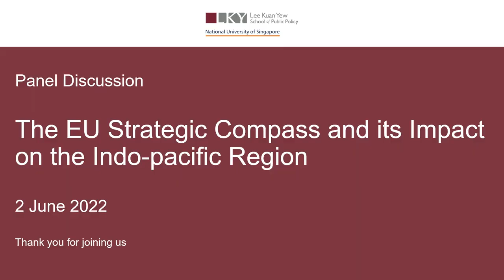The EU Strategic Compass and its Impact on the Indo-Pacific Region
As we witness the return of war in Europe, Asia is also facing a deteriorating security environment, with a more diverse and unpredictable spectrum of threats. We see conflicts, military build-ups and aggressions, and sources of instability. Hybrid threats, disinformation campaigns and cyber-attacks grow both in frequency and impact. Access to the high seas, outer space and the digital sphere is becoming increasingly contested. We are facing growing attempts at economic and energy coercion.

The EU’s latest security strategy is the first of its kind. The document – A Strategic Compass for Security and Defence – was formally adopted by the member states one month after the invasion of Ukraine in February 2022. Its preparatory process lasted almost two years and included the first ever joint threat analysis. Beyond doubt, the war in Ukraine, has put the Compass in the spotlight and given it new and immediate importance. It set forth a series of tools and measures to reinforce the EU and its Member States’ capabilities and make the EU a stronger and more capable security provider by 2030.

The French, Czech and Swedish Embassies and the EU Delegation in Singapore organise a discussion with an EEAS official and three experts from each countries about the relevance of the Compass in the context of the Ukraine war and for the Indo-Pacific region. France is currently chairing the EU Council and Czechia and Sweden will take on the Presidency after; moreover their experts will likely bring different perspectives to the table.

Speakers:
(1) H.E. Marc Abensour, Ambassador of France to the Republic of Singapore

(2) H.E. Iwona Piórko, Ambassador of the EU to Singapore

(3) H.E. Michaela Froňková, Ambassador of the Czech Republic

(4) H.E. Kent Harstedt, Ambassador of Sweden in Singapore

(5) Mr Jean-Pierre Van Aubel, EEAS Expert in Defence Policy and Strategy

(6) Dr Pierre Haroche, Research Fellow at the Institute for Strategic Research (IRSEM, Paris)

(7) Dr Aleš Karmazin, Researcher and academic of the Department of Asian Studies of the Metropolitan University Prague

(8) Mr August Danielson, Associate fellow at the Europe Programme, Swedish Institute of International Affairs (UI)

Chairperson:
Prof Francesco Mancini, Vice Dean (Executive Education) & Associate Professor in Practice, Lee Kuan Yew School of Public Policy